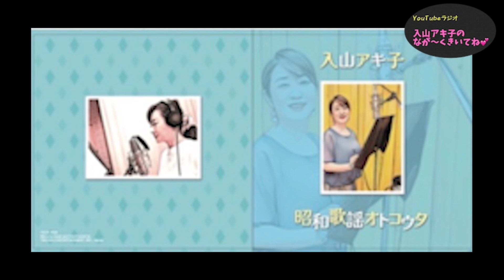第35回YouTubeラジオ風番組『入山アキ子のなが〜くきいてね』2023.9.27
毎週(水)12:00〜13:00は、
YouTubeラジオ風番組
歌う看護師入山アキ子と喋る会社員かけぽんの『なが〜くきいてね』

🟦ながきくYouTuber第一号

🟦ながきくYouTuber第二号

【オススメ・スマホジンバル】
・Osmo Mobile 6
Amazon

・Insta360 Flow
Amazon

⭐️入山アキ子スケジュール6/1更新⭐️

〜新聞・雑誌取材〜
🟣2/13 日刊ゲンダイ掲載

NEW『一泊二日』キャンペーン
是非お出かけください。

🟣入山アキ子
オフィシャルサイト

〜お知らせ〜

お問い合せ・お申し込みは
入山アキ子後援会